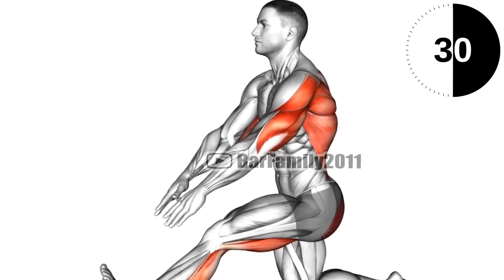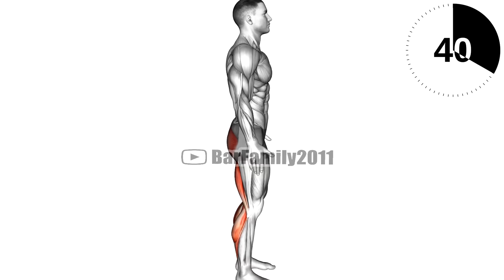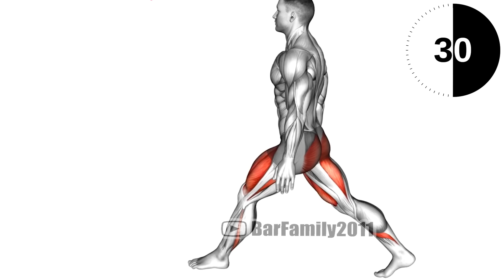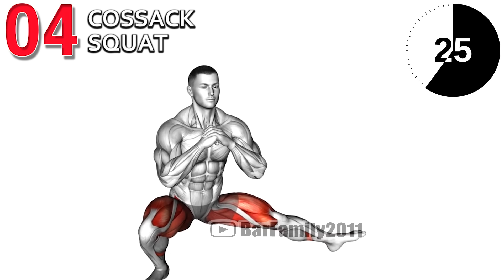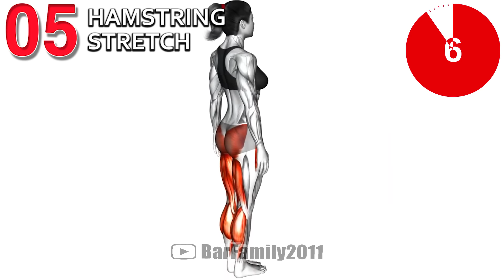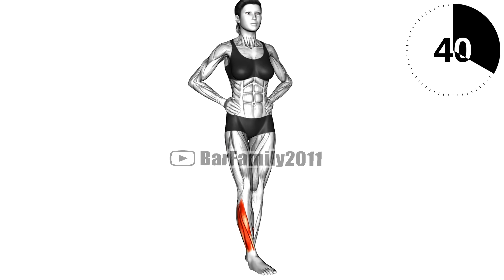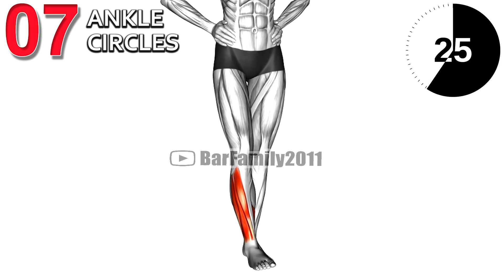The 7 Best Running Stretches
If you’re a runner, you know the affect tight muscles can have on your form and your run times. Running specifically targets the quads, hip flexors, hamstrings, glutes and calf muscles. That means stretching these muscles both before and after a run is essential to reduce the risk of injury.

0:00 Kneeling Hamstring Stretch L
0:38 Kneeling Hamstring Stretch R
1:14 Runners Stretch
1:59 Split squat L
2:34 Split squat R
3:10 Cossack squat
3:55 Hamstring Stretch
4:41 Low Lunge Right Stretch R
5:19 Low Lunge Right Stretch L
5:52 Ankle Circles

How do you stretch your legs for running. What is the runners stretch. Should you stretch your legs after running. What happens when you don't stretch your legs after running?